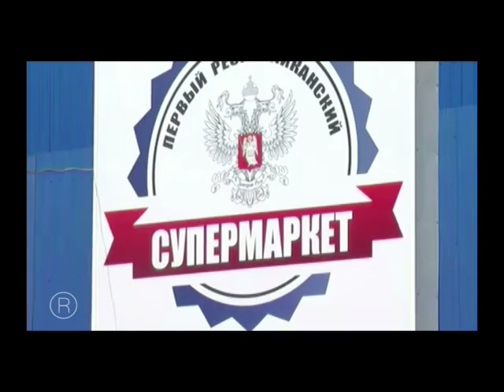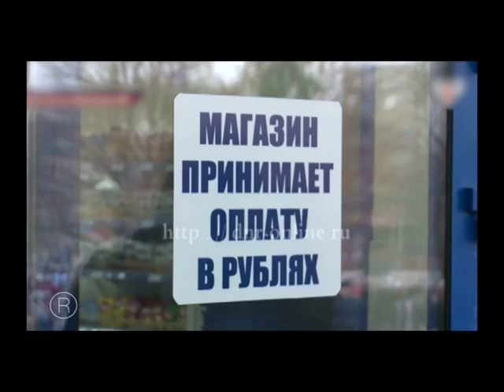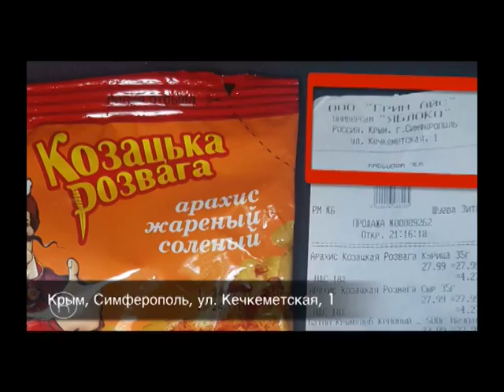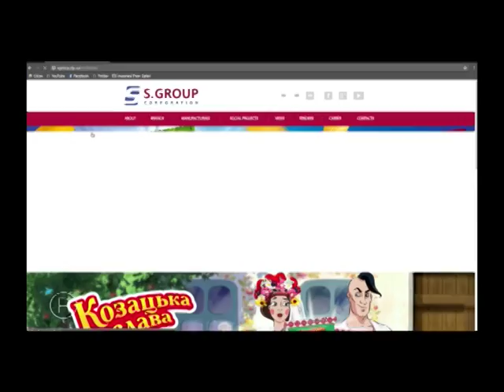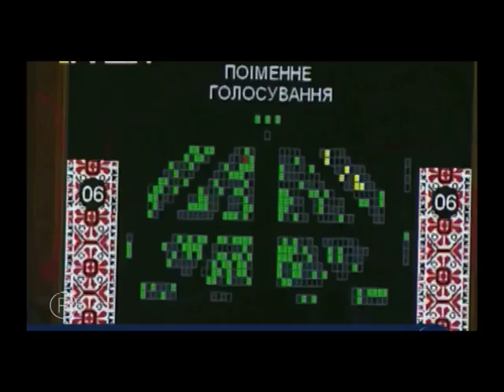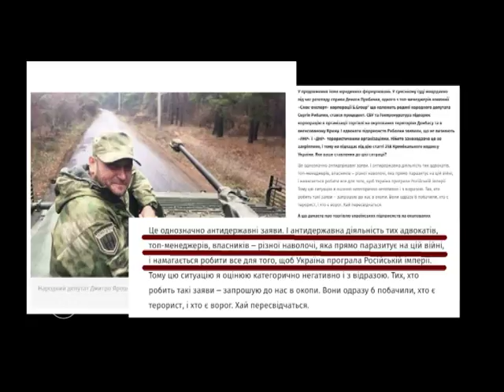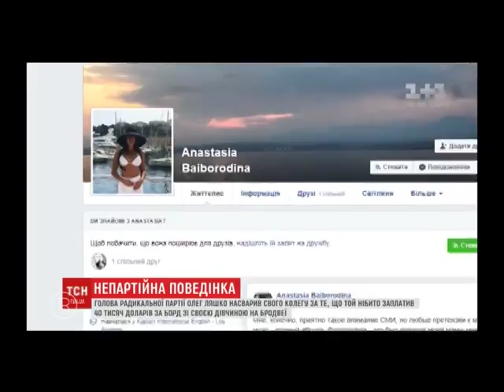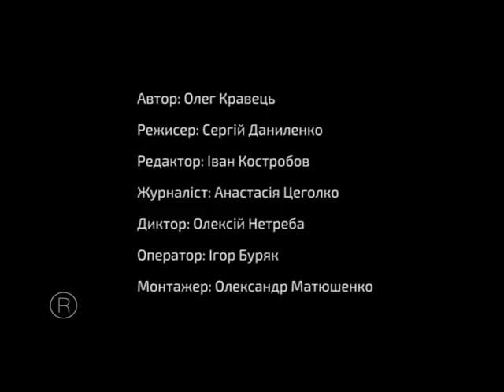Гроші на крові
Документальний фільм, як заявляють автори, про те, як українські політики, а саме народні депутати України торгують з окупованими територіями та економічно співпрацюють з Л/ДНР.
У фільмі йде мова про Наталію Королевську та детально розповідається про торгівлю підприємствами S.Group, яка належить родині нардепа від РПЛ Сергія Рибалки з непідконтрольними територіями.